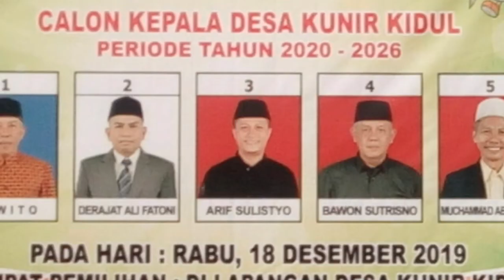Viral...!!! Video Pendek Kampanye Calon Kepala Desa Kunir Kidul Yang Mirip Gus Miftah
Viral di sosmed. Salah satu calon kepala desa kunir kidul kecamatan kunir kabupaten lumajang - jawa timur ini berkampanye melalui video pendek dan berpenampilan ala gus miftah.